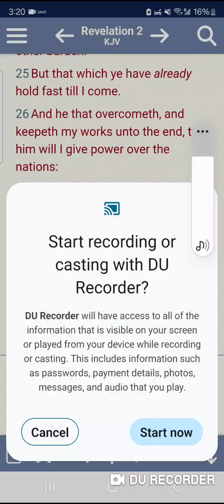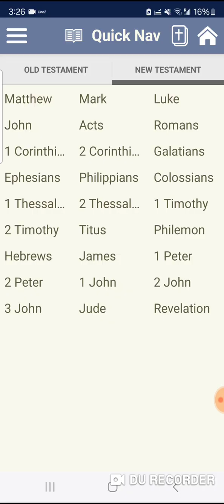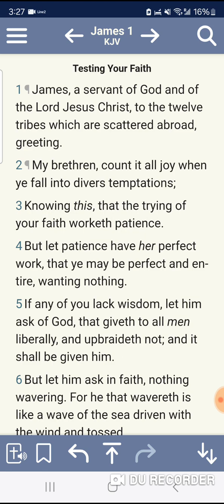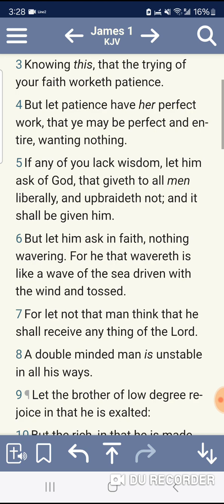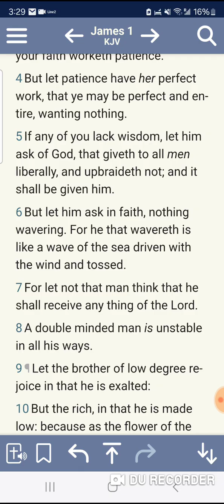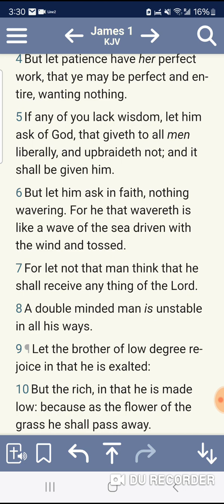Have the mindset of enduring unto the end!